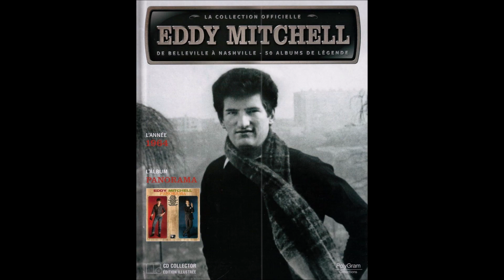Eddy Mitchell chante Chuck Berry. ( B.B. le 19/04/2022 ).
Memphis Tennessee : Adaptation de Danyel Gérard et Pierre Barouh en 1964.
Repose Beethoven : Adaptation de " Roll over Beethoven " par Manou Roblin en 1964.
Donne-moi une idée : Adaptation de " School days " par Pierre Saka en 1964.
                                                            B.B.